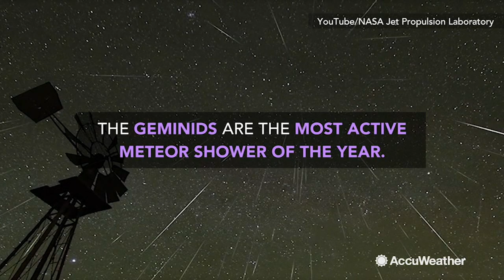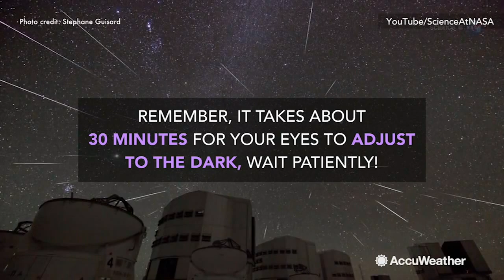Geminids peak tonight: Here's when to watch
The Geminids peak on the night of December 13-14, and areas without cloud cover are expected to have good meteor shower viewing conditions. AccuWeather explains.